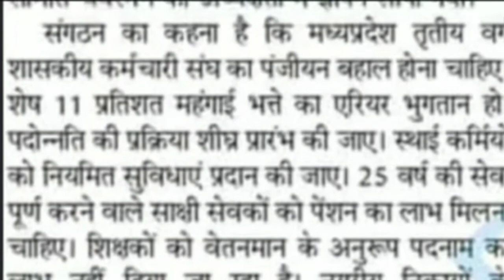मप्र कर्मचारी "रिटायरमेंट उम्र",पदोन्नति पर बड़ी खबर। संविदाकर्मियों के नियमितीकरण पर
AmazingSmriti मप्र कर्मचारी "रिटायरमेंट उम्र",पदोन्नति पर बड़ी खबर। संविदाकर्मियों के नियमितीकरण पर